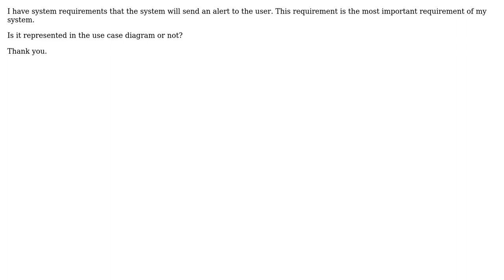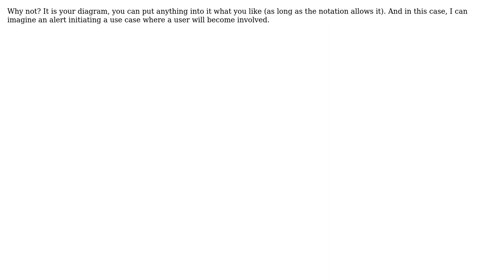Software Engineering: System requirement in use case diagram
With thanks & praise to God, and with thanks to the many people who have made this project possible! | Content (except music & images) licensed under CC BY-SA | Music | Images & others | With thanks to user ROM user Doc Brown and the Stack Exchange Network Trademarks are property of their respective owners. You are responsible for your own actions.